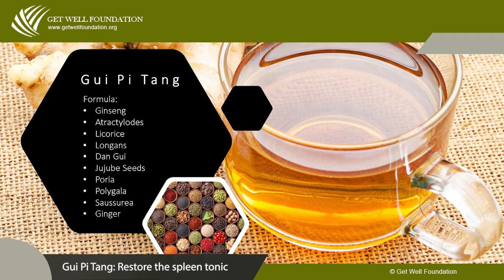Best Teas for Brain Health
Andrew Gaeddert, Herbalist, and Director of the Get Well Foundation talks about the best teas for brain health.